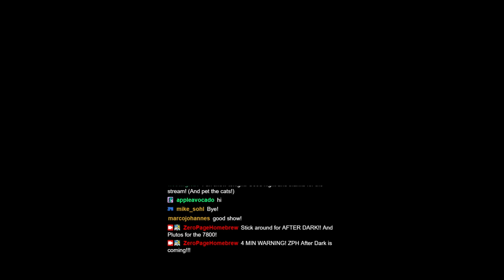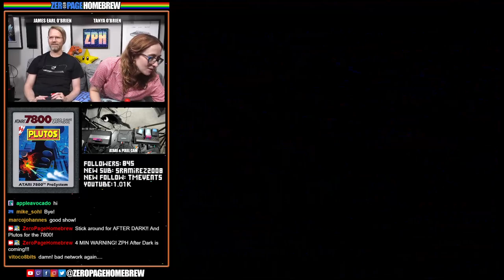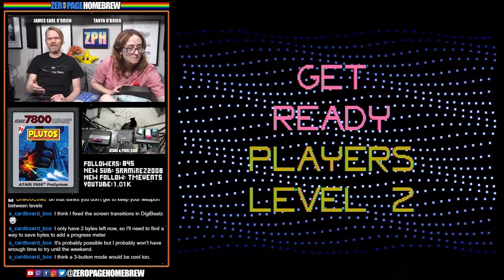Plutos (XM Required Version | 7800) (All 6 Levels Attempt #1): Atari 2600 & 7800 Homebrew AFTER DARK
00:00 - Intro / News
3:39 - Plutos (XM Required Version) (Complete All 6 Levels | 1990/2008/2020 | 7800) by Kevin Franklin (Programmer), David Peacock and Michael Owens (Graphics), Recovered/Updated by Curt Vendel @Curt Vendel, Bob DeCrescenzo @PacManPlus, Mitchell Orman, and Eckhard Stolberg @Eckhard Stolberg

60FPS on an RGB 2600 / S-Video 7800 through Framemeister!